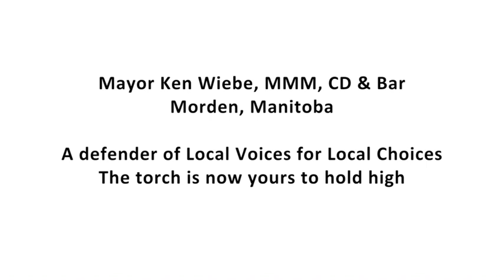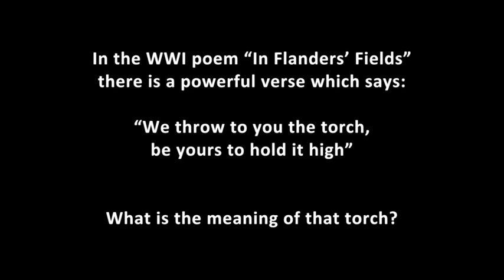The Veteran's Voice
In connection with the 100th anniversary of the close of the First World War (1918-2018), Manitoba School Boards Association interviewed Mayor Ken Wiebe of Morden Manitoba,‎ a 30 year veteran of the Canadian Forces, on the importance of voting and local democracy. Please share Mayor Wiebe's thoughts with your friends and family, and learn how you can honour the memory of our veterans this coming Election Day (October 24). LocalVoicesLocalChoices‎